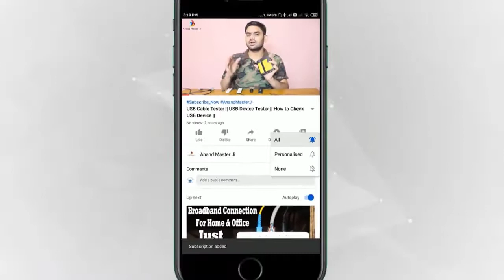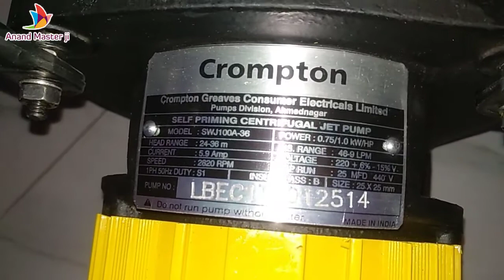Centrifugal Jet Pump Water Motor for home, Best Water Motor Pump for Home, Home Water Motor Pump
Video Name- Centrifugal Jet Pump Water Motor for home, Best Water Motor Pump for Home, Home Water Motor Pump